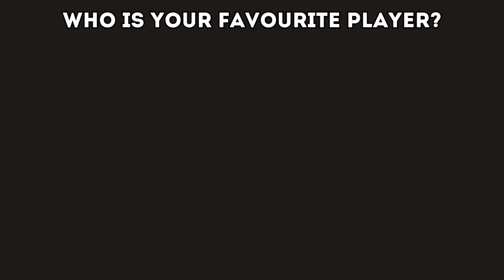Pakistan T20 Squad vs Zimbabwe 2024 | PAK vs ZIM 15 Member Squad Announced | PAK vs ZIM T20 Series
T20 Series Schedule
1st T20
Time: 4:00pm at Bulawayo
1 December 2024
2nd T20
3rd T20
3 December 2024
5 December 2024
Pakistan T20 Squad
Salman Ali Agha(c)
Tayyab Tahir
Arfat Minhas
Haseebullah Khan
Qasim Akram
Amir Jamal
Irfan Khan
Sahibzada Farhan
Jahandad Khan
Omair Bin Yousaf
Usman Khan(wk)
Haris Rauf
M.Husnain
Abbas Afridi
Sufyan Muqeem
Pakistan t20 squad vs zimbabwe
pakistan vs zimbabwe t20 series
pakistan vs zimbabwe t20 series schedule
pakistan vs zimbabwe t20 squad

Song credits
Song: We March Together

Artist: Patrick Patrikios